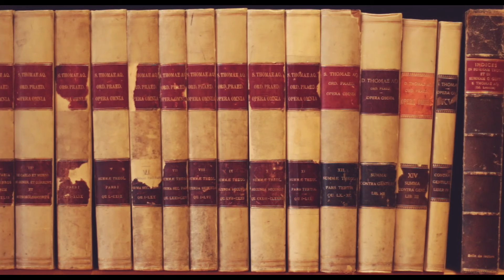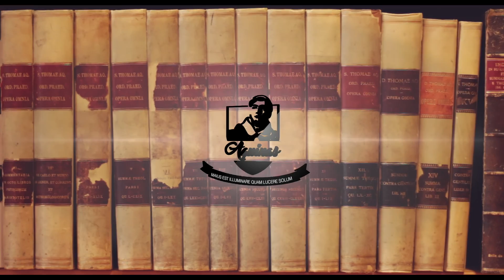G. Emery #5 : Quel conseil donneriez-vous à quelqu'un qui veut lire saint Thomas ?